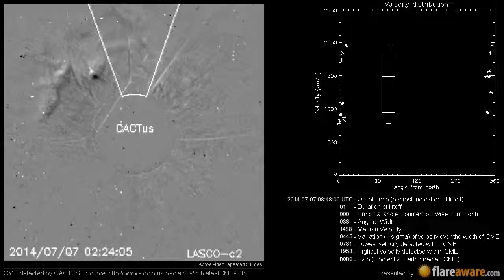A Non Earth directed CME at 2014-07-07 08:48:00 UTC